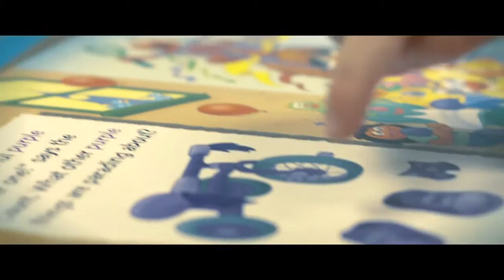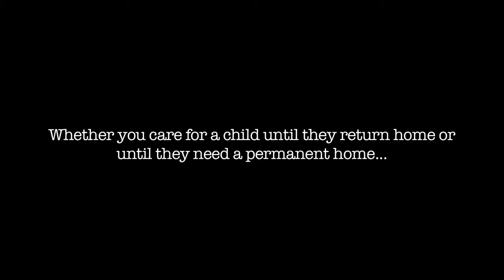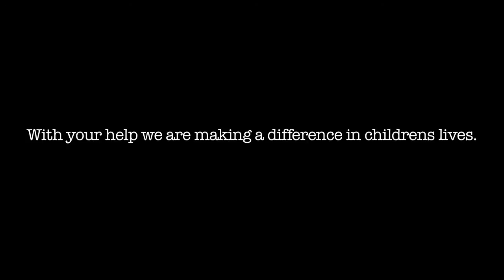Foster Care Recruitment Video